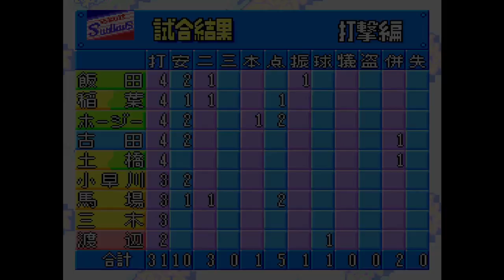S9 G1 Orix Blue Wave Vs Yakult Swallows at Meiji Jingu Stadium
Season Simulation Week 9 Game 1: Orix Blue Wave Vs Yakult Swallows at Meiji Jingu Stadium

Week 9 begins with the 4-4 Orix Blue Wave Vs the 7-1 Yakult Swallows.  The Swallows are coming off of a surprising upset as they fell to the 2-5 Chunichi Dragons for their first loss of the season.  While the Blue Wave lost another close game to the Hanshin Tigers.

Swallows still hold a pretty good lead over the rest of the teams but they'll be looking to rebound.

I hope you will all enjoy the series and cheer on your favorite team :)